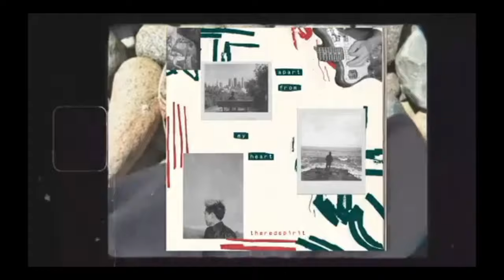Star Wars Visions | Episode 5 'The Ninth Jedi'